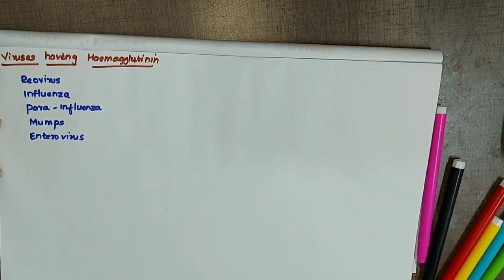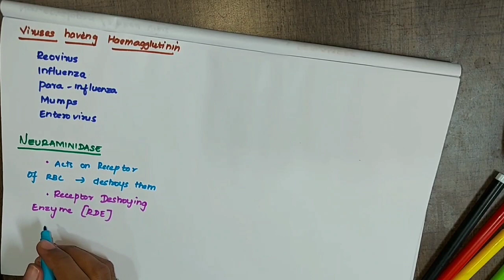General virology - explained in detail (Tamil)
Notes for this topic on our blog website

Questions based on this topic in telegram...join our telegram channel

For playful study , easy learning and mnemonics. follow our Instagram page

in this video , we have taught you general properties of virus, morphology, replication of virus

Beyond The Pages is the channel mainly started for Tamil people who joined Medical College with great ambition but struggling to understand all the concepts in english language. Language is not a problem to give up the dreams and aim. So we are here...!
This is our motto to explain all the concepts in MBBS, which you shouldn't miss. And we gonna make it in a short and sweet manner.
We tried maximum by putting our time and knowledge to make concepts easy for you in our mother-tongue .

SO GIVE YOUR SUPPORT TO  US AND TAMIL MEDICOS (EVEN IF YOU ARE NOT A MEDICO) IN THE FORM OF

This is the time for the Tamil to become trend. If you're a Tamil medico who's feeling tough to cope up with english language because of no Tamil books for medicos. Yes!!! Beyond The Pages is only for you. Watch our video to understand the concepts in simple and sweet in our mother tongue. Please support.

Beyond the pages சேனல், பெரும் லட்சியத்துடன் மருத்துவக் கல்லூரியில் சேர்ந்து, ஆங்கில மொழியில் உள்ள அனைத்து கருத்துகளையும் புரிந்து கொள்ள முடியாமல் திணறும் தமிழ் மருத்துவர்களுக்காகதொடங்கப்பட்ட சேனல். கனவுகளையும் இலக்கையும் கைவிட மொழி ஒரு பிரச்சனையல்ல. எனவே நாங்கள் இங்கே இருக்கிறோம்...!
எம்.பி.பி.எஸ்.-ல் உள்ள அனைத்துக் கருத்துகளையும் விளக்குவதே எங்கள் குறிக்கோள், நீங்கள் தவறவிடக் கூடாது. நாங்கள் அதை குறுகிய மற்றும் இனிமையான முறையில் உருவாக்கியுள்ளோம். நம் தாய்மொழியில் உங்களுக்காக கருத்துக்களை எளிதாக்குவதற்கு எங்கள் நேரத்தையும் அறிவையும் செலவழித்து நாங்கள் அதிகபட்சமாக முயற்சித்தோம்.

எனவே (நீங்கள் மருத்துவராக இல்லாவிட்டாலும் Beyond the pages சேனல் மற்றும் தமிழ் மருத்துவர்களுக்கு) உங்கள் ஆதரவை வழங்குங்கள்

தமிழன் ட்ரெண்ட் ஆக வேண்டிய நேரம் இது. நீங்கள் ஒரு தமிழ் மருத்துவராக இருந்து, மருத்துவர்களுக்கான தமிழ் புத்தகங்கள் இல்லாததால் ஆங்கில மொழியைச் சமாளிப்பதில் கடினப்படுகிறீர்களா? Beyond the pages உங்களுக்காக மட்டுமே. நமது தாய்மொழியில் எளிமையாகவும் இனிமையாகவும் உள்ள கருத்துக்களைப் புரிந்துகொள்ள எங்கள் வீடியோவைப் பாருங்கள். தயவுசெய்து ஆதரிக்கவும்.